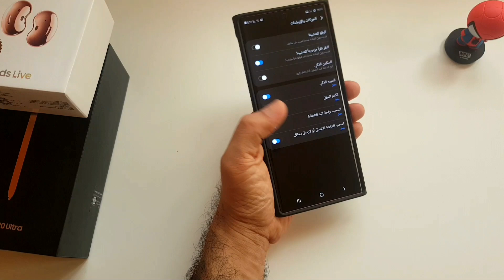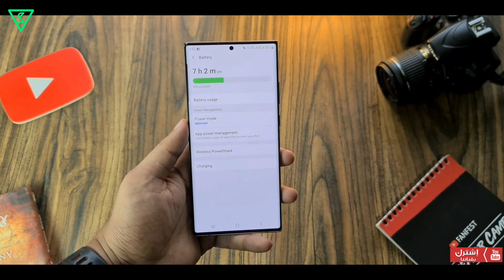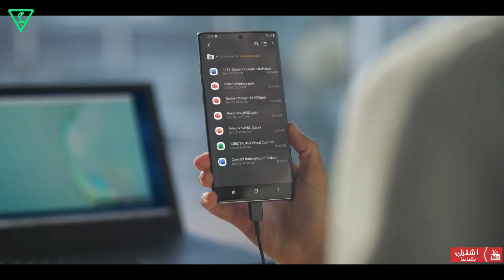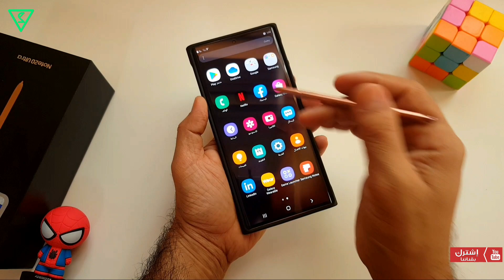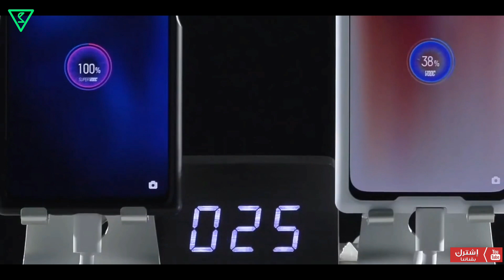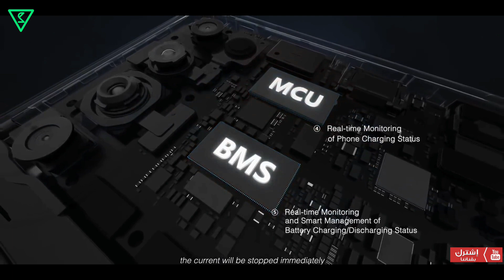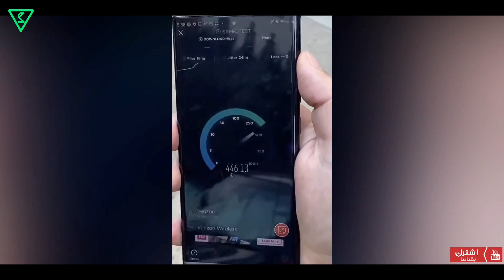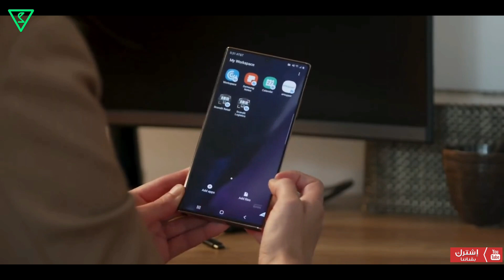طريقة الحفاظ على اداء بطارية الهاتف ! وسرعة الشحن الخارقة قادمة لسامسونك ⚡: samsung super charging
كيف احافظ على اداء بطارية هاتفي ؟
تصحيح بعض المفاهيم الخاطئة!!
سرعة الشحن الخارقة قادمة لهواتف سامسونك !